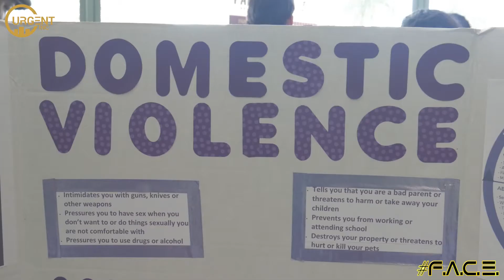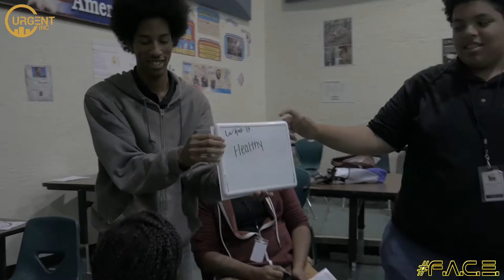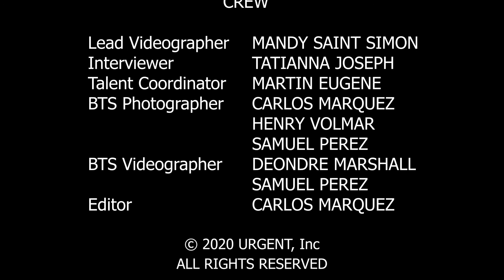No More Broken Hearts 2020 Highlights